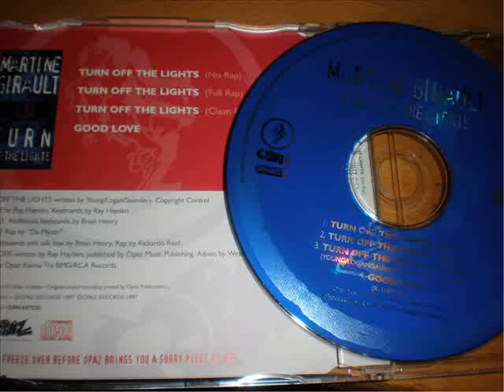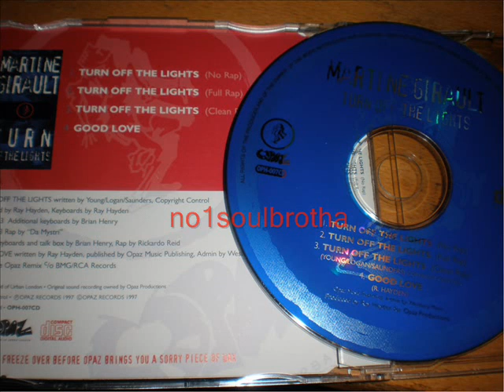Martine Girault "Good Love" (Opaz Remix) (90's R&B)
1997 CD Single, Remix Prod.by Ray Hayden (Opaz), Rap by Rickardo Reid from Kreuz (Full Crew), Talkbox by Brian Henry